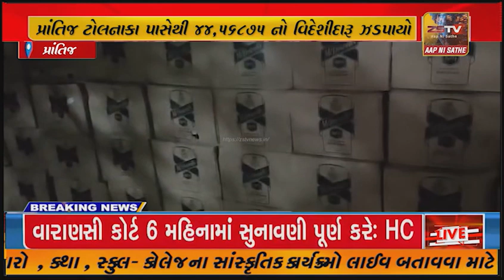પ્રાંતિજ ટોલનાકા પાસેથી ૪૪,૫૬૮૭૫ નો વિદેશીદારૂ ઝડપાયો